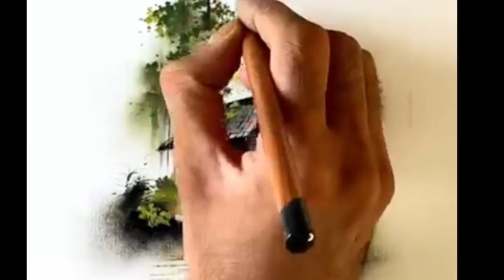How to draw a view around the house របៀបគូទិដ្ឋភាពជុំវិញផ្ទះ